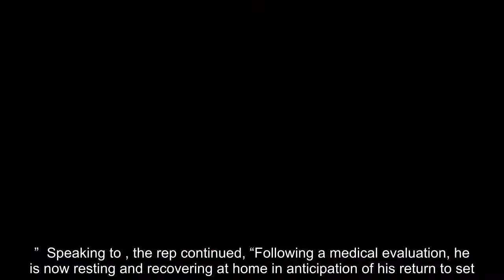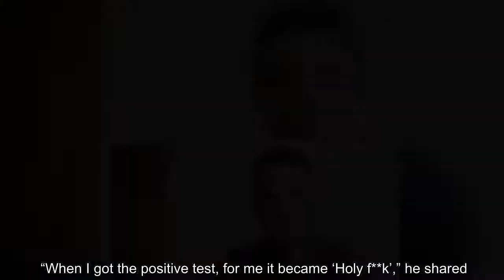✅ Stephen Amell is recovering after injuring his back in an accident during filming. The injury hap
✅  Stephen Amell is recovering after injuring his back in an accident during filming. The injury happened while the actor was attempting to perform a stunt on the set of his Starz show "Heels". RELATED: Stephen Amell On Anxiety After Contracting COVID-19: ‘I Would Be Letting Hundreds Of People Down’ A rep for the wrestling drama…